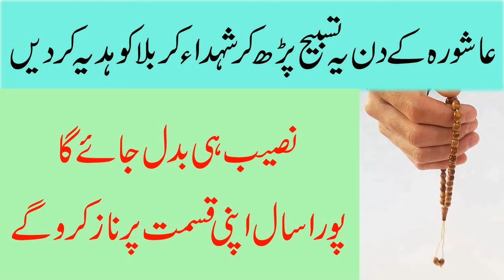Ashura ke din ki tasbeeh | Ashura Ki Fazilat | Youm e Ashura ka khas amal | Dar ul Rehmat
Asalam u Alikum Nazreen is Video main apko Youm e Ashura ki khas tasbeeh batai ja rahi he ye tasbeeh parh kar ap ka naseeb badal jaye ga aur zindagi pur sakonn aur rizq ki kami kabhi nahi hogi
ashura 10 muharram ki tasbeeh
10 mohraam ki tasbeeh
★★★★★★★★★★★★Social Media★★★★★★★★★★★★